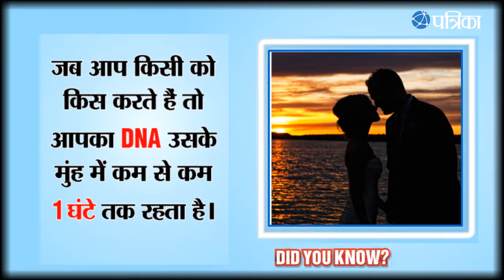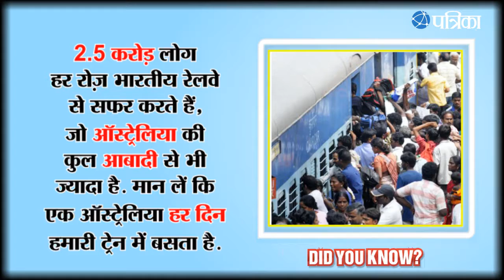Did you know ?? why does this happen See this Video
Did you know ??  why does this happen Interesting facts about our life